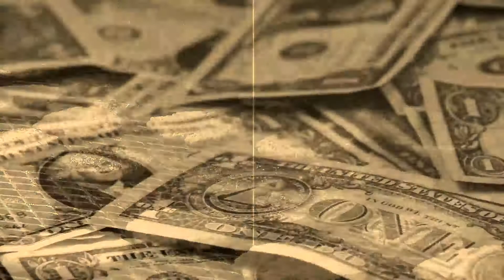Customizable Classic Film Style Commercial For Your Business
This Classic Clip Cost $10 To Customize... But please No adult-censored material, alcohol promotion, gambling related, illegal or band content.